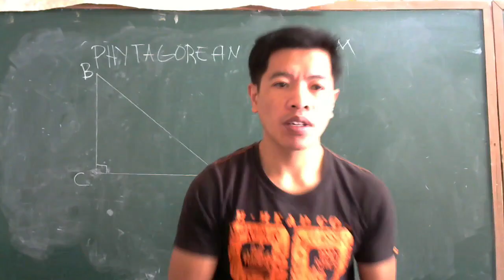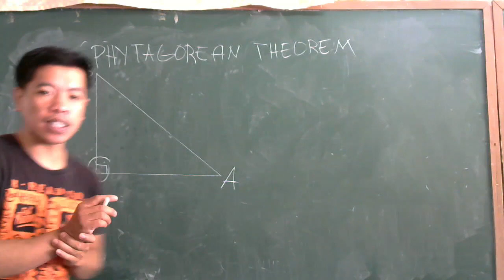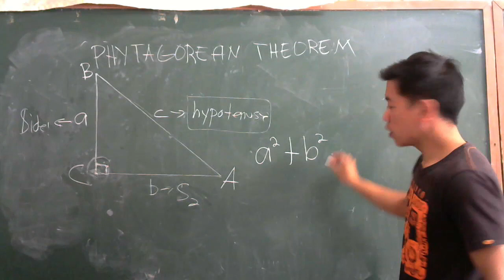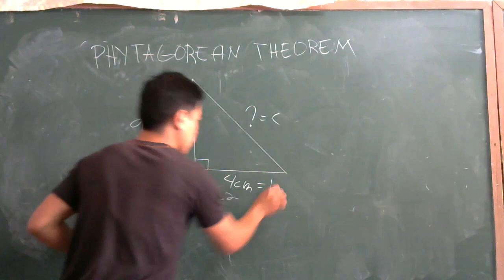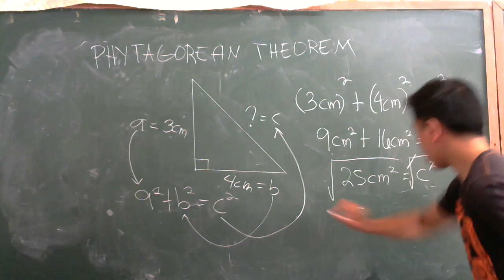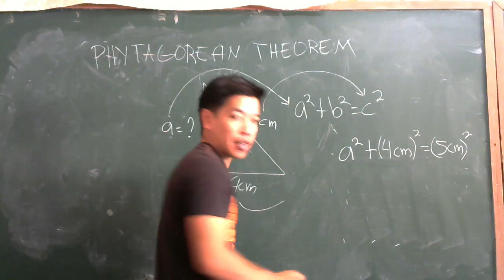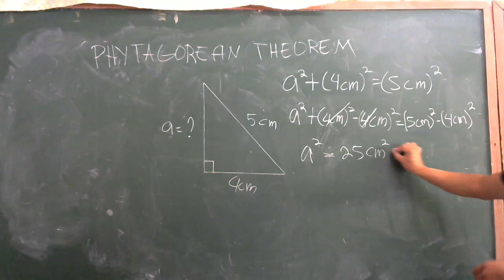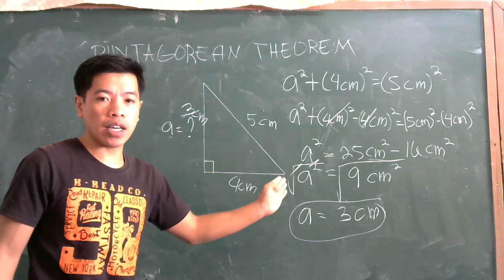Pythagorean Theorem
Comment topics in math to be discussed. Thank You,,,